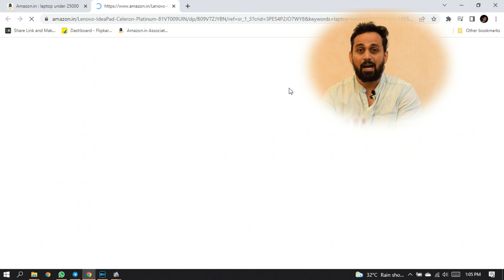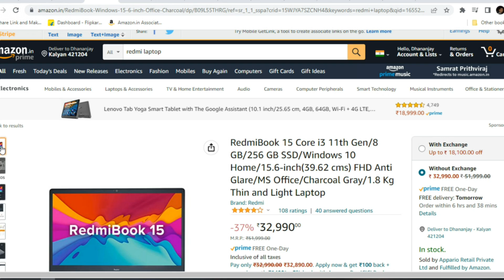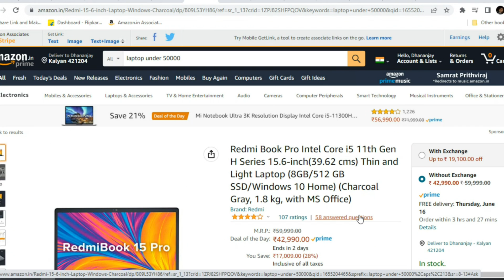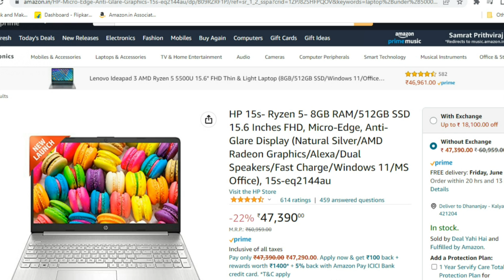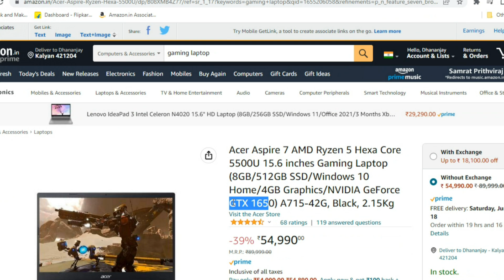Best Laptops In India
Planning to Buy a new laptop? Here are the best laptops In India Under all price range. Watch complete video to know the best deals, and order only from the given links:

00:00 Intro

00:35 Best Laptops Under 20000

01:15 Best Laptops Under 25000

01:50 Best Laptops Under 30000
ASUS VivoBook 15

02:15 Best Laptops under 35000
Redmi i3

02:55 Best Laptops Under 40000
HP 15S

05:50 Gaming Laptops
03:40 Best Laptops Under 50000
Hp 15s

04:45 Best Laptops Under 60000
Hp 15s